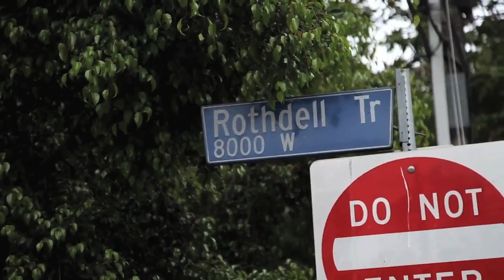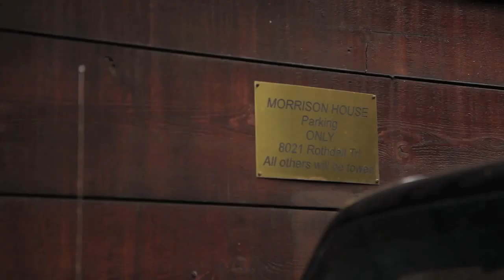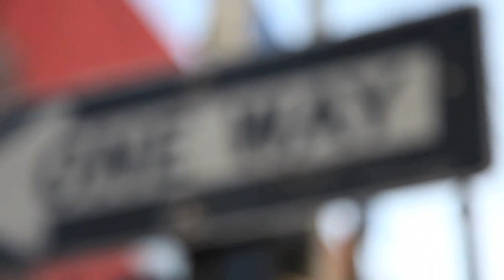Jim Morrison's Motel Room & Jim Morrison's House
JimMorrison TheDoors Jim Morrion used to frequent the Alta Cienega Motel near the Sunset. He stayed there so often, the room he used to stay in is now known as the Jim Morrison room. It's room 32. I also visited the Laurel Canyon "Love Street" house where Jim Morrison & Pamela Courson used to live, 8021 Rothdell Drive. And lastly, I visited the Jim Morrison mural at Venice Beach.